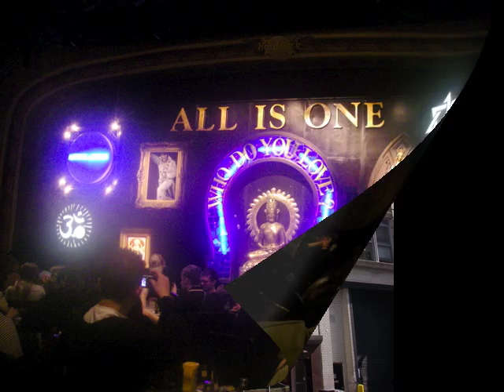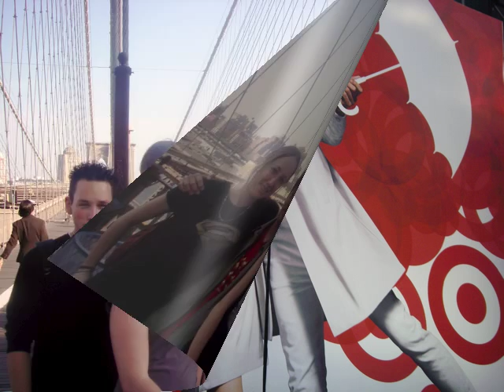colo New-York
vacances à N.Y. du 20/04/08 au 27/04/08